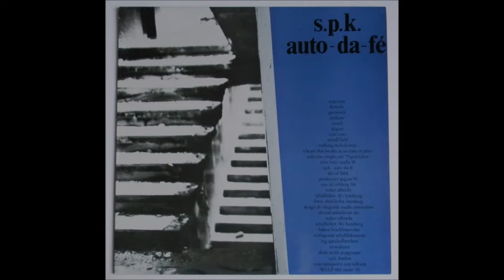SPK : Metal Field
From the album "Auto-Da-Fé" (Walter Ulbricht Schallfolien, 1983)

- Scenes from the documentary "Steel", 1945, directed by Ronald H. Riley